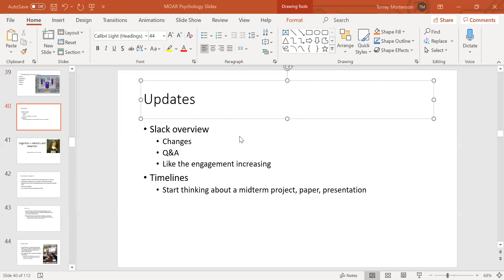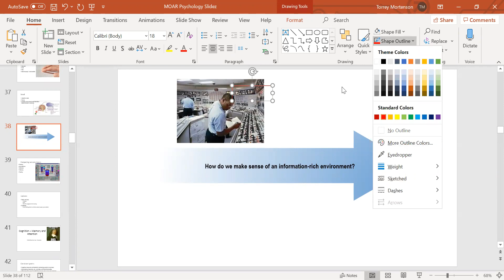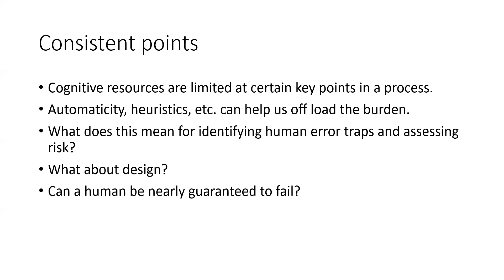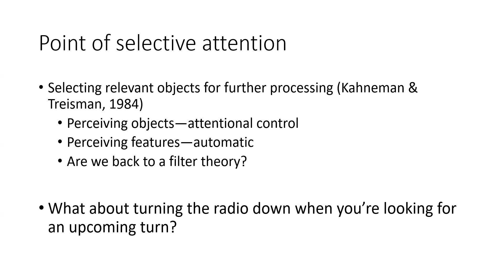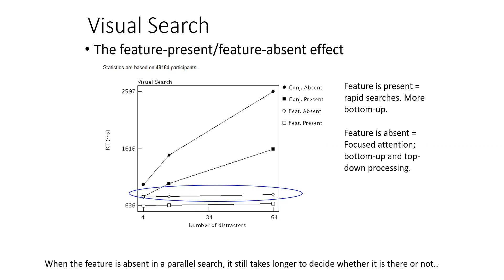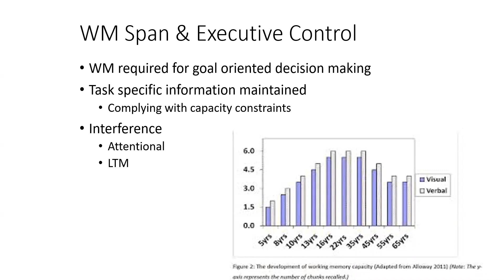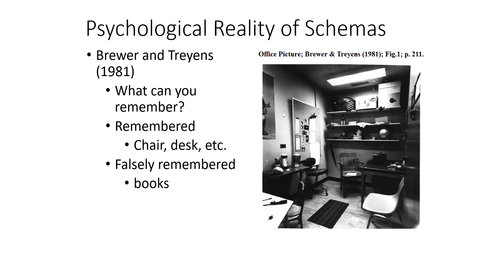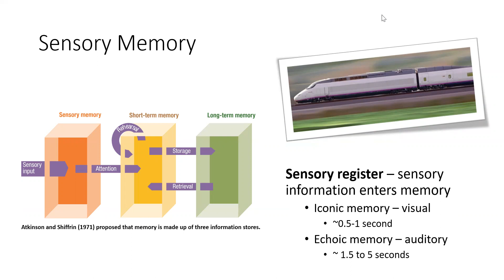Lecture 4 - Cognition